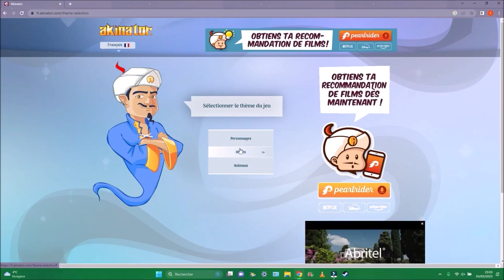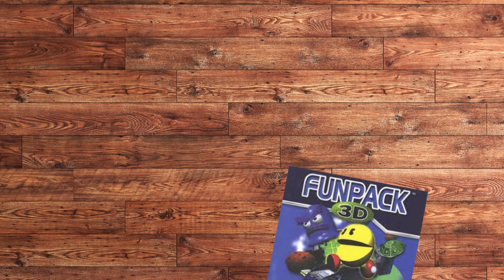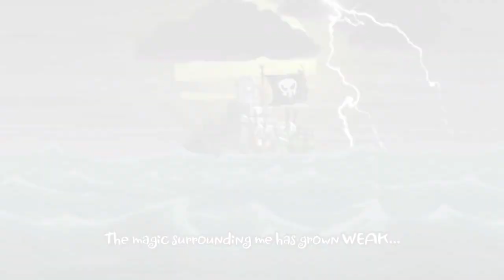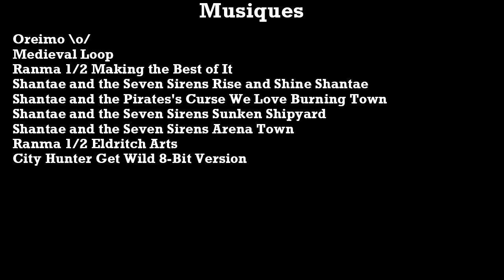Shantae, moitié femme, moitié génie Lore of the Game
Est-ce que vous connaissez Shantae ? Moitié femme, moitié génie mais 100% héroïne mais quel son ses pouvoirs ? Où vit-elle ? Et qui sont les autres demi-génies ?

00:00 Introduction
03:58  Le pays protégé par des génies
08:41 Moitié femme, moitié génie,
14:07 Les autres demi-génies